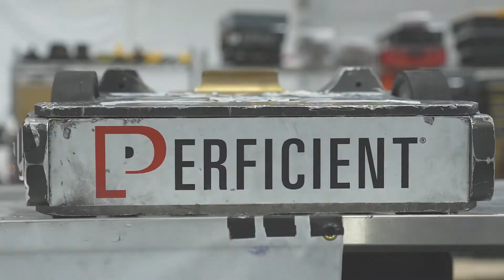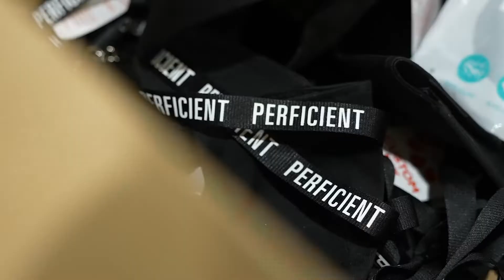Perficient Teams Up With Minotaur to Compete in BattleBots!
Perficient announces a partnership with the Brazilian-based fighting robot builder team, RioBotz, and their BattleBots competitor, “Minotaur.”